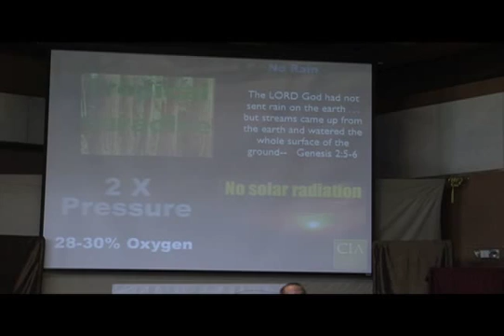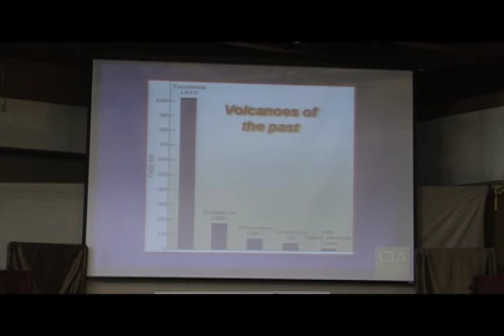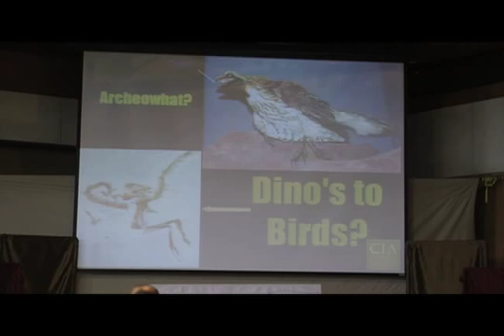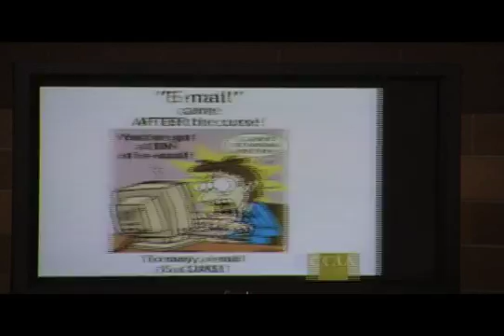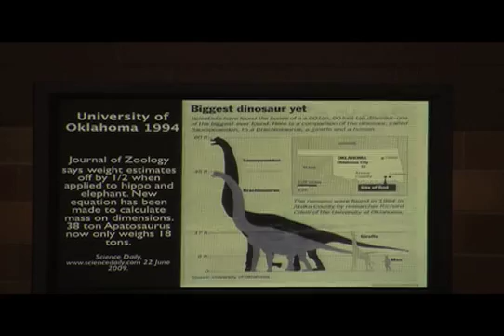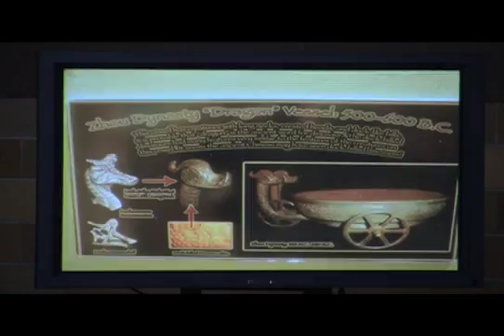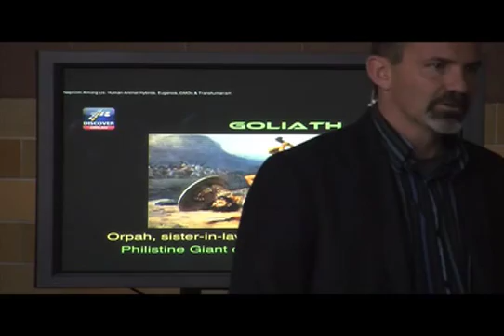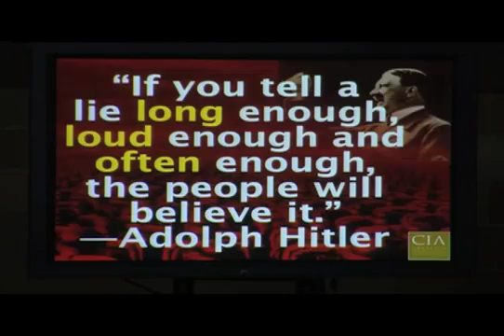Sunday Afternoon with Brian Young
Brian Young
Romans 1:18-20
Brian Young, an internationally known speaker and author, was a teacher and principal for ten years before becoming director of Creation Instruction Association. He has now been speaking on the topic of creation and Biblical authority for 20 years, doing debates at Universities, going into prisons, and sharing at churches, schools and camps around the world. He uses the Bible as the foundation for science and education.
What We Believe: CIA teaches and confesses the inspiration, inerrancy and authority of the Word of God, not just for theology but for our scientific understandings and morals as well. Science does not interpret Scripture, rather Scripture interprets Scripture. Though we believe the doctrine of creation is important, it is secondary to the Gospel, however, we see the doctrine of creation as a foundation for the Gospel of Christ. We hold to a young earth just a few thousand years old, a global Flood of Noah, sin, death and disease through the curse in the Garden, but salvation through Jesus. We believe all of mankind have sinned, but the Holy Spirit enables the sinner to repent and believe upon Jesus, who was conceived by the virgin Mary, was placed on the cross to suffer and die, but rose physically from the dead to redeem those who repent and call upon Him. We believe in the trinity and salvation through Jesus Christ alone and by His
grace alone.